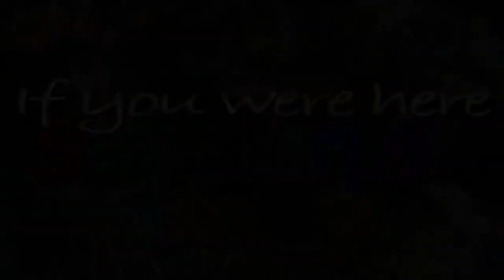RED MOUNTAIN HIGH SCHOOL CARNIVAL 2017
Drone video from the 2017 Red Mountain high school carnival in Mesa, Arizona

Hello, and thank you for checking out my video!